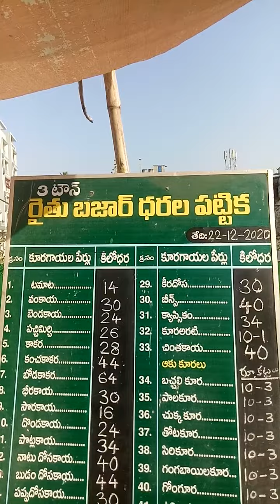Rythu Bazar Price list today in Khammam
Rythu bazar market vegetable price

Rythu bazar today 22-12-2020  prices in khammam